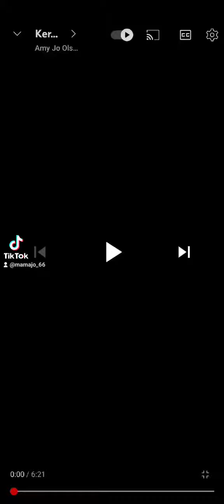Kermit gets comfortably numb